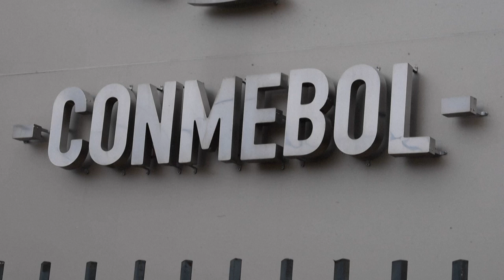FIFAgate: Juicio en EEUU por el megaescándalo de sobornos en el fútbol latinoamericano | AFP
Dos exejecutivos de la empresa estadounidense Fox y la agencia argentina Full Play presentaron este martes sus alegatos ante la justicia neoyorquina que los acusa de corrupción, fraude bancario y lavado de dinero, en el marco del megaescándalo de sobornos en la FIFA que estalló en 2015.